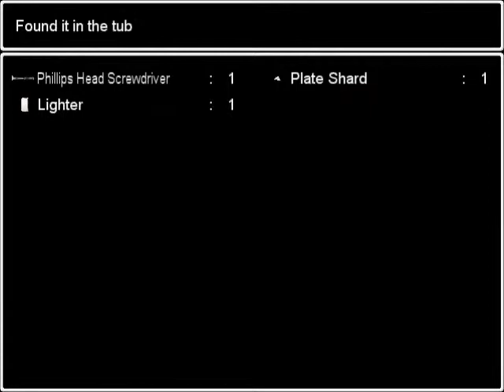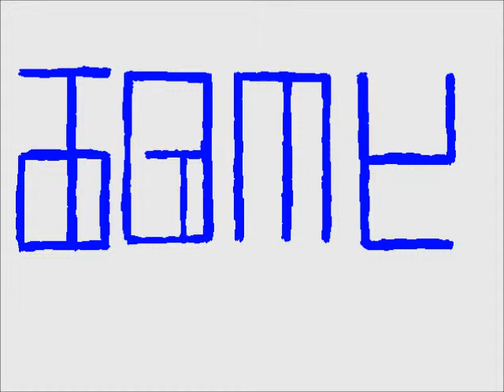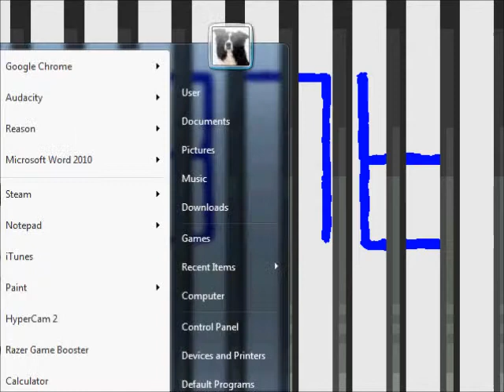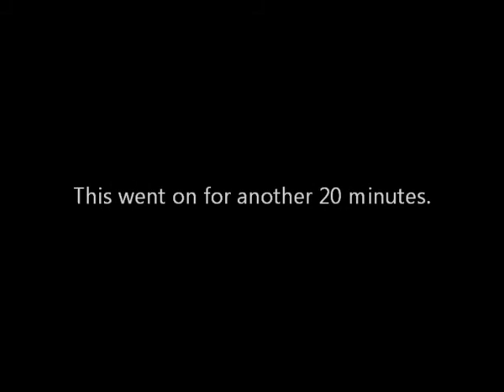Ao Oni Part 3 - Maybe It's Maybelline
Mika is not looking too well. She seems to have come down with a case of the. HOLY SHIT!!

Ending credits - "MineTurtle" by The Living Tombstone